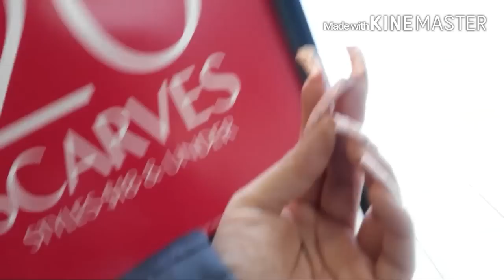Out and About at Charming Charlie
Hi, everyone!  In this video I'm out at Charming Charlie. I've never been in this store before. It's super luxurious and stunning! I love the atmosphere. Very well lit and presentable.
There's also a short clip in the end where I'm in Sears. They had a very lovely display and I couldn't resist.

For new viewers:

These are my natural REAL NAILS. That means NO overlays of any sort. No acrylics OR gels. No TIPS either. I don't bother with whitening my nails as much. I don't have a nail care routine. My routine is being careful with my hand movements. I don't take vitamins or use special lotions or cremes or cuticle oils. I am not on a special diet, and no, I do not think any of those things matter as much as actually being careful with hand movements.